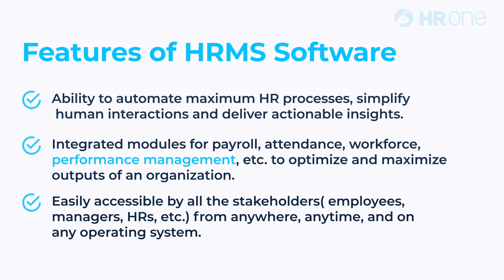Features and Advantages of HRMS Software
In this video, let us try to understand in detail the features and advantages of HRMS to choose the best HRMS software for your organization.

HRMS software improves employee engagement, manages employee lifecycle, boosts productivity, and much more of an organization.

Let us explore a few of the major features & advantages of this blog:

Learn how we can solve your business concerns in brief from HROne experts,